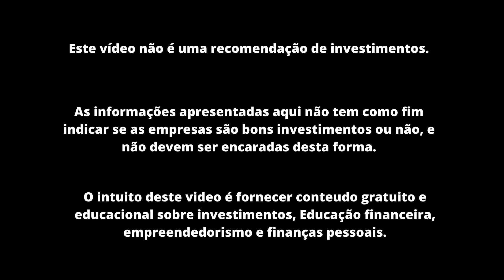OS MELHORES INVESTIMENTOS DA RENDA FIXA BLACK FRIDAY (LCI CAIXA, BMG, XP, SOFISA) ALTA RENTABIDADE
Black Friday na renda fixa, essa semana tivemos grandes oportunidades de investimento em renda fixa, e hoje eu quero mostrar algumas que ainda estão disponiveis e outras que podem aparecer nas plataformas dos bancos.

1 - CDB 100% CDI Banco Inter
2 - CDB 115% CDI Banco BMG
3 - LCI 100% CDI da CAIXA com Liquidez Diária 90 dias
4 - CDB 130% CDI Mercado Pago
5 - CDB 15% a.a Banco Daycoval + Bônus
6 - CDB 120% CDI e CDB IPCA+8,6% Sofisa Direto + Bônus
7 - CDB 250% CDI XP Investimentos e Corretora Rico
8 - CDB 15,7% a.a e CDB IPCA+7,05% C6 Bank
9 - Tesouro 2026 IPCA+6,23% Tesouro Direto
10 - LCI 101,5% CDI Banco BRB Liquidez Diária 90 dias

Correção 06:22 "o correto primeiro é CDI, SELIC e IPCA+"

Falo sobre todos esses investimentos no vídeo, e suas características, hoje vamos ter varias oportunidades de investimento na renda fixa com altas rentabilidades, então não fique de fora e assista ate o fim para não perder nenhuma, qualquer titulo que ficar disponível hoje, vou fazer um Shorts pro canal.

Para saber todas as características desses Investimentos e como investir neles assista até o fim o vídeo “OS MELHORES INVESTIMENTOS DA RENDA FIXA BLACK FRIDAY (LCI CAIXA, BMG, XP, SOFISA) ALTA RENTABIDADE”.
Assista o vídeo “COMO QUITAR um FINANCIAMENTO de 30 ANOS em 3 ANOS e com POUCO DINHEIRO!!” para aprender formas de amortizar seu financiamento e quitar ele bem mais rápido

Se voce quer aprender como investir na renda variável, preparei um vídeo para iniciantes que vai te ajudar a investir e entender tudo sobre bolsa de valores

E um titulo que ficou de fora dessa lista mas é uma oportunidade para quem esta começando a investir e ainda não tem conta na XP é o CDB 400% CDI XP Investimentos falo tudo sobre ele nesse vídeo

✅O Banco Sofisa Direto - Indique e ganhe em dobro, caso voce indique um amigo e esse por sua vez invista até o dia 25 de novembro, a partir de R$1.000,00 em CDB, LCI ou LCA com pelo menos dois meses de prazo para liquidez, você e ele ganharam 100,00 reais de bônus.✅
Após entrar no site clique em abra sua conta e responda "SIM" para a pergunta "Você tem um código de indicação?" escreva o código AFT1571922 e siga o passo a passo
Código para Convite: AFT1571922

✅O Banco Daycoval está com a promoção, indique e ganhe, caso voce indique um amigo e esse por sua vez invista, a partir de R$10.000,00 em CDB, LCI ou LCA, você e ele ganharam 100,00 reais de bônus. ✅
**No processo de abertura, no item Indicação, você deve responder SIM para a pergunta "Você recebeu alguma indicação para abrir sua conta no Banco Daycoval?" Escolha a opção Campanha Indique um Amigo e informe o código onde pede o CPF**
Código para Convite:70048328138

** Me siga no Instagram parte do conteúdo é dado por lá **

Buscas: cdb 250 xp,cdb 250 rico,lci 98 cdi caixa,lci caixa,lci caixa liquidez diaria,renda fixa black friday,investimentos black friday,lci 101 5 cdi BRB,LCI 101 cdi,lci liquidez caixa,cdb 400 cdi xp,cdb 400,cdb 400 xp,promoção renda fixa,investimentos em promoção,oportunidade renda fixa,investimentos em black friday,lci 100 cdi caixa,lci brb 101 5,cdb 100 cdi inter,cdb 130 mercado pago,130 cdi cdb mercado pago,cdb 115 cdi bmg,mercado pago cdb 130,lci,cdb